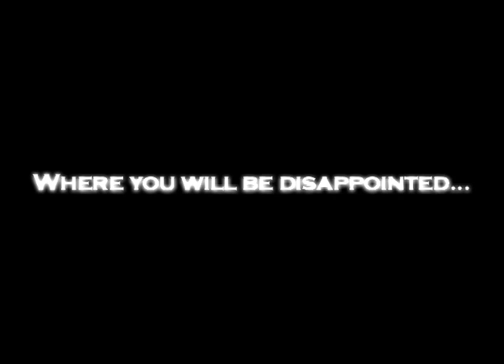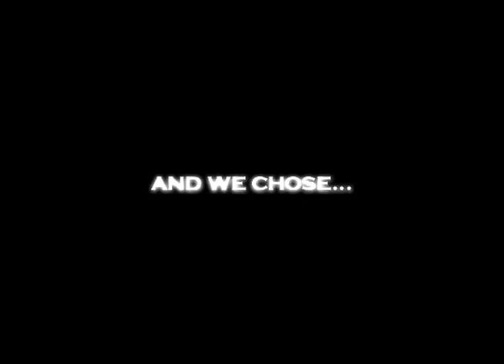PSU Beats George Mason in NIT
Never Give up if you're a Nittany Lion